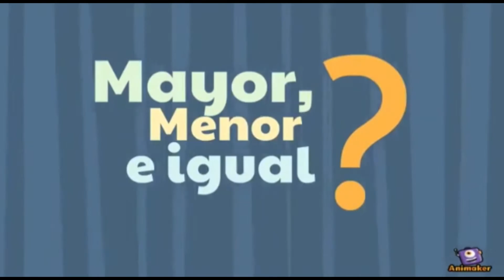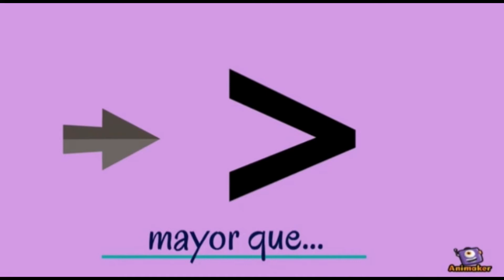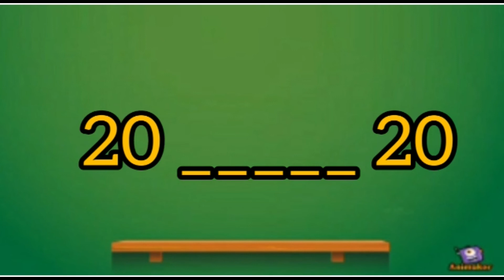Capsula 13- Matematica - 1°Basico